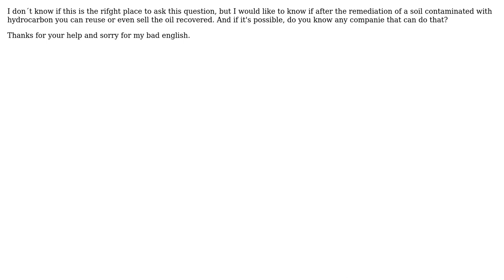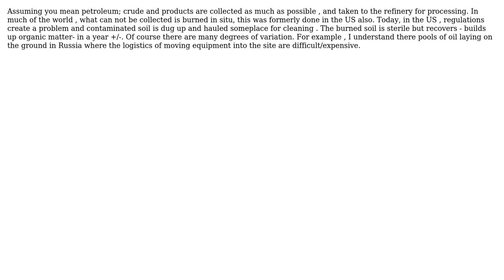Engineering: Is it possible to reuse or the oil recovered from a spill?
With thanks & praise to God, and with thanks to the many people who have made this project possible! | Content (except music & images) licensed under CC BY-SA | Music | Images & others | With thanks to user Javier Ozuna user blacksmith37 and the Stack Exchange Network Trademarks are property of their respective owners. You are responsible for your own actions.